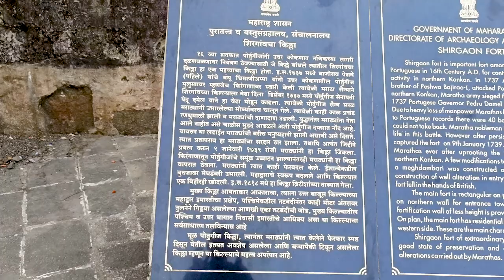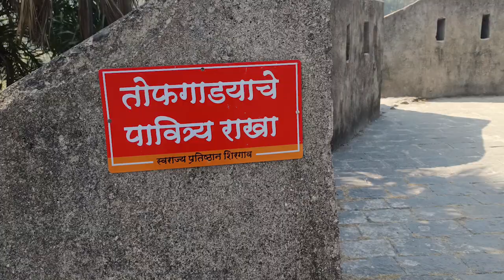फक्त पाच बुरुजांचा असलेला किल्ला आणि रहस्यमयी भुयारी मार्ग | शिरगाव किल्ला |पालघर | Thane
शिरगाव किल्ला पालघर तालुक्यातील समुद्रकाठच्या बाजूला स्थित आहे.या किल्ल्याचा उपयोग छत्रपती शिवाजी महाराज यांनी अरबी समुद्रातुन येणाऱ्या शत्रुवरती लक्ष ठेवण्यासाठी केला होता. या प्राचीन किल्ल्याचे आता अवशेष शिल्लक आहेत. मराठ्यांच्या आधी पोर्तुगीजांचे या किल्ल्यावरती वर्चस्व होते.१८१८ मध्ये ब्रिटिशांनी मराठ्यांकडून हा किल्ला मिळविला . हा किल्ला २०० फूट उंच आणि १५० फूट हून अधिक लांबीचा आहे. पोर्तुगीजांनी हा किल्ला नूतनीकरण करून आणि त्याच्या क्षेत्रात वाढ करत असतांना मूळ वीट आणि लाल दगड बांधकाम अखंड ठेवले आहे . या किल्ल्याच्या उत्तर पश्चिम भागात पाच पाय तोफ युद्ध इतिहास चिन्हांकित आहे .स्वच्छता आणि देखण्या भोवतालचा परिसरामुळे नियमित पर्यटक व्यतिरिक्त इतिहासकारांना हा किल्ला नेहमीच आकर्षित करत आला आहे.सर्वात रोमांचक म्हणजे पाम वृक्षाचे झाड आहे ज्याला सहा ते सात शाखा आहेत . एक दुर्मिळता अशी आहे कि शिरगाव किल्ला तटबंदीचा आहे आणि भिंती चांगल्या स्थितीत आहेत.

रेल्वेने:
पालघरचे स्वतःचे रेल्वे स्टेशन आहे ज्याचे नाव पालघर रेल्वे स्टेशन आहे जे महाराष्ट्राच्या प्रमुख शहरांशी जोडलेले आहे. हे दिल्ली, बेंगलोर, मैसूर, जामनगर, चेन्नई, कन्याकुमारी, पुरी, नाशिक, सूरत, अहमदाबाद आणि जयपूर या शहरांशी जोडले गेले आहे. सर्वात जवळचे रेल्वे स्थानक पालघर येथून आपण शिरगाव किल्ला जाऊ शकता.

रस्त्याने:
पालघर रस्त्याने शेजारील प्रदेशांशी चांगले जोडलेले आहे. महाराष्ट्र राज्य मार्ग परिवहन महामंडळाच्या बसेस शेजारच्या भागातून उपलब्ध आहेत. मुंबई, ठाणे, डहाणू आणि नाशिक येथून नियमितपणे एमएसआरटीसी बस सेवा पालघर जातात. पालघर येथून आपण शिरगाव किल्ला जाऊ शकता.

गडावर जाण्याच्या वाटा
१ला मार्ग
पश्चिम उपनगरीय रेल्वेवरील शेवटचे स्टेशन म्हणजे विरार. विरारच्या पुढे जाण्यासाठी मेल अथवा शटल पकडावी व पालघरला उतरावे.मुंबईहून यायचे असल्यास मेल गाड्या ठरावीक वेळेत मुंबई सेन्ट्रल, बांद्रे, अंधेरी, बोरीवली येथून उपलब्ध आहेत. पालघरला पोहोचल्यावर तेथून सातपाटी मार्गावर धावणाऱ्या बस अर्धा-अर्धा तासाने आहेत.या बस पकडून आपल्याला 'शिरगाव स्टॉपवर' उतरावे लागते. हे अंतर बसने १५ मिनिटाचे आहे. हा रस्ता पालघर - धनसार- शिरगाव- सातपाटी असा आहे. याच रस्त्या साठी फक्त शेअर रिक्षा ( १० आसनी) उपलब्ध आहेत. शिरगाव स्टोप ते किल्ला हे अंतर चालत ५ मिनिटाचे आहे. ( स्टोप वरून दक्षिणे कडे.)

२ रा मार्ग
२ रा मार्ग म्हणजे गावाच्या बाहेरून येणारा रस्ता. हा रस्ता कंपनी रस्ता म्हणून ओळखला जातो. ह्या रस्त्या वरून फक्त बसेस , त्या सुद्धा अतिशय कमी प्रमाणात उपलब्ध आहेत. परंतु दोन्ही रस्ते " शिरगाव" येथे मिळत असल्यामुळे प्रवास कुठल्याही रस्त्याने झाला तरी काहीच फरक पडत नाही. परंतु हा रस्ता किल्या समोरून जात असल्यामुळे, शिरगाव स्टोप ते किल्ला हे ५ मिनिटे चालायचे अंतर वाचते. किल्ल्याला लागूनच एक जिल्हा परिषद प्राथमिक शाळा आहे.